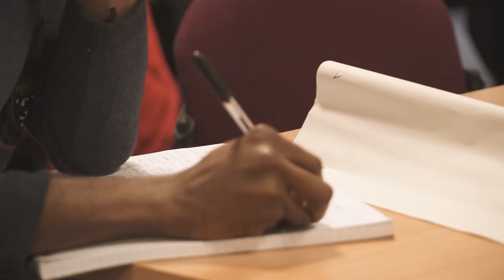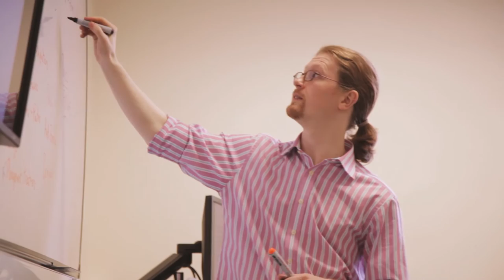Undergraduate Nursing at Queen's University Belfast